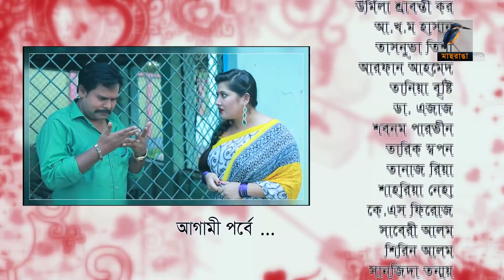Prem Nogor | EP 38 | Bangla Natok | Mir Sabbir, Urmila, Tisha | Maasranga TV | 2018